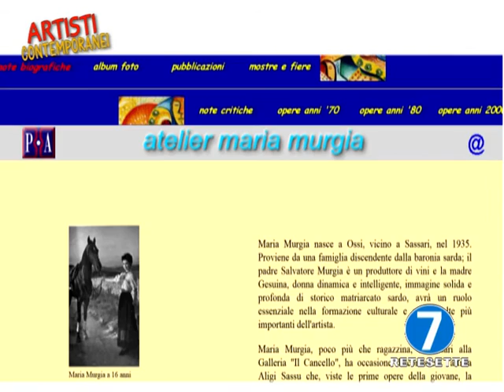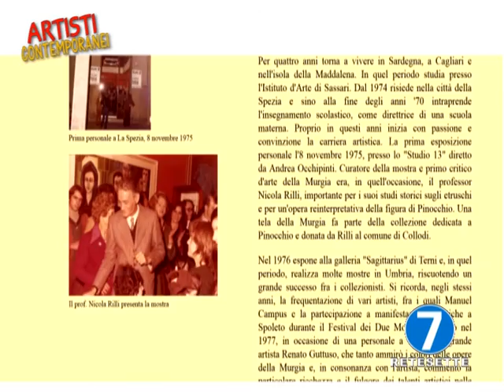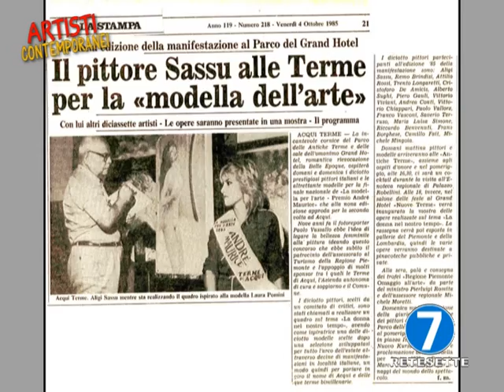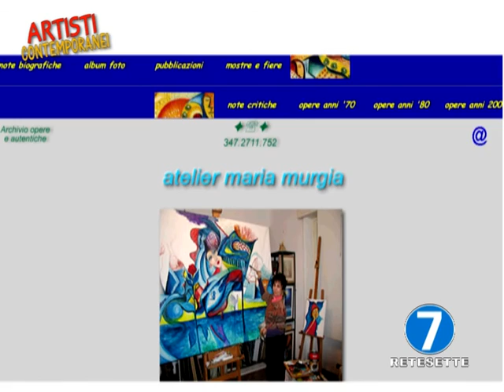RETE 7 - ARTISTI CONTEMPORANEI - PUNTATA 17 MURGIA